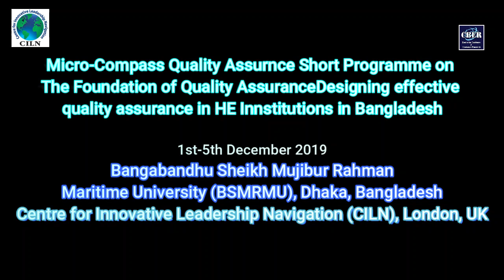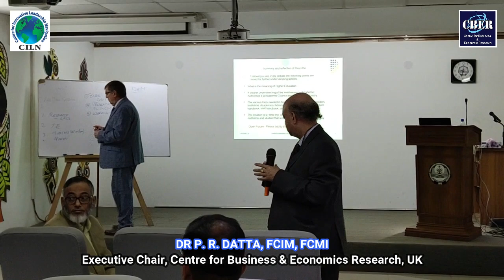Question and Answer Part 1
Micro-Compass Quality Assurance Short Programme on The Foundation of Quality Assurance Designing effective quality assurance in HE Institutions in Bangladesh

1st-5th December 2019
Bangabandhu Sheikh Mujibur Rahman Maritime University (BSMRMU), Dhaka, Bangladesh
Centre for Innovative Leadership Navigation (CILN), London, UK